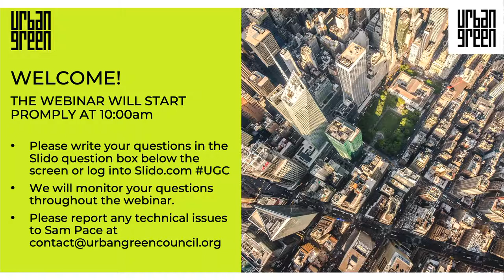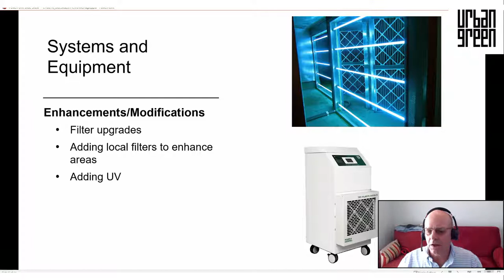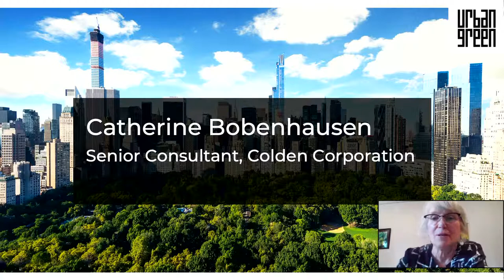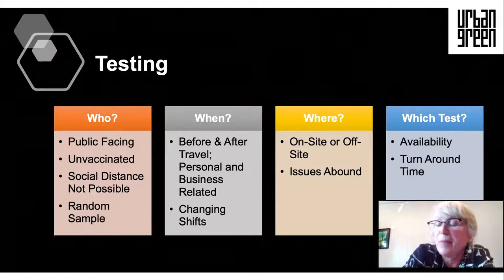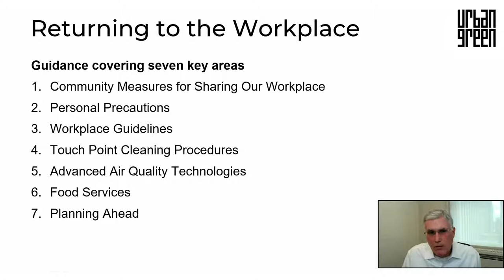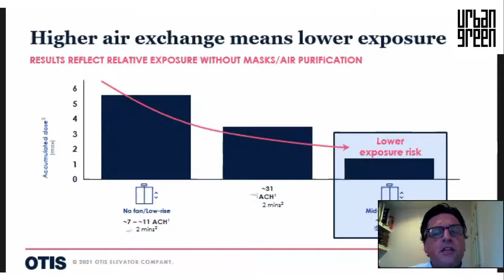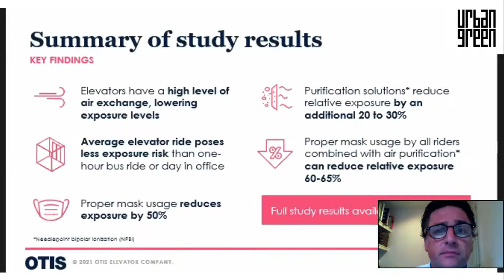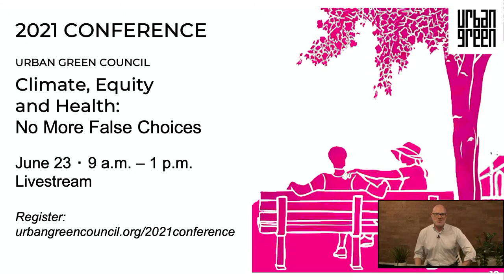What's Next For Office Reopenings in NYC?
As offices reopen, it’s the perfect time to discuss the health and safety practices that will follow.

Speakers:
Federico Garcia Parra
Head of Global Strategic Accounts and Customer Advisory Board Chair, Otis Elevator Company

Christopher O. McHugh PE, LEED, CEM
Partner, AKF

Catherine Bobenhausen MS, CIH, CSP, AIHA Fellow, LEED AP BD+C
Senior Consultant, Colden Corporation

Paul Rode
Managing Director, Head of Engineering and Property Operations, Tishman Speyer